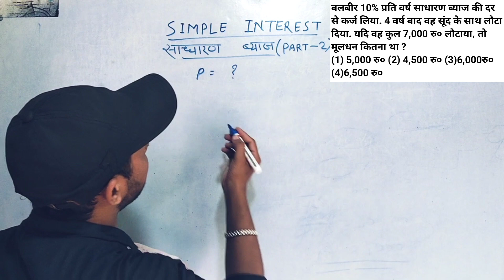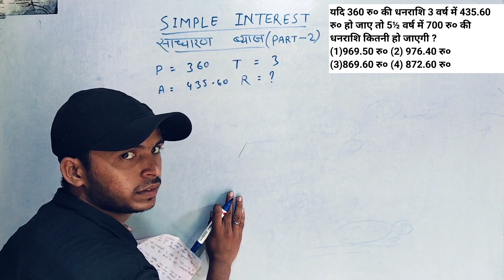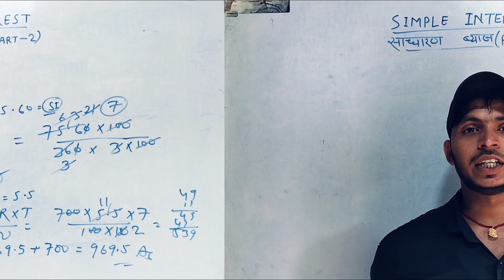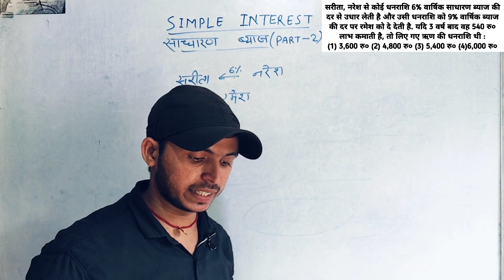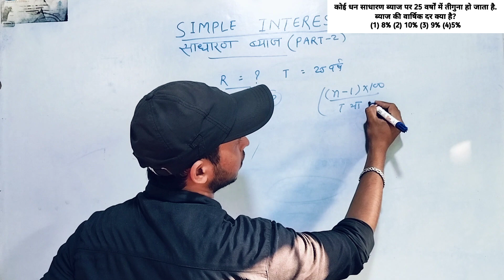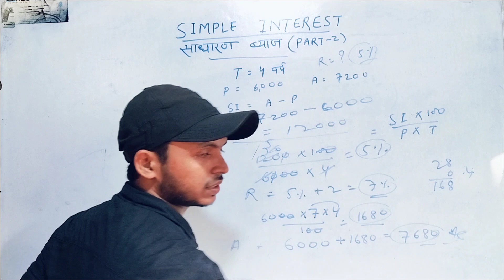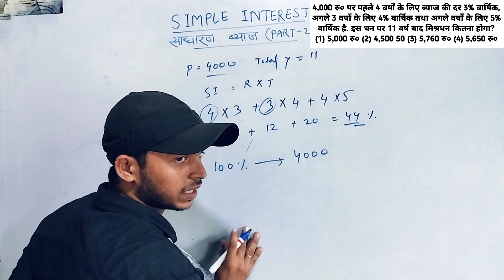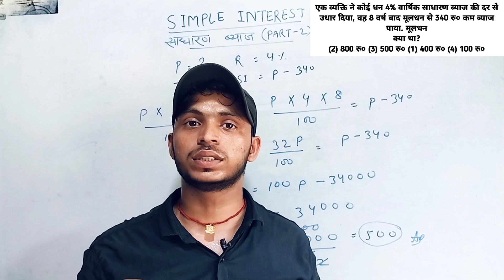Simple Interest/साधारण ब्याज/Part-2 ll (SI) Basic to High Concepts/simpleinterest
Your Quaris-
simple intrest
simple intrest trick
si
simple intrest short Trick
simple intrest kaise nikale
simple intrest easy trick
si trick
si ci
si&ci
sadharan byaj
Intrest
simple intrest ll
intrest kaise nikale